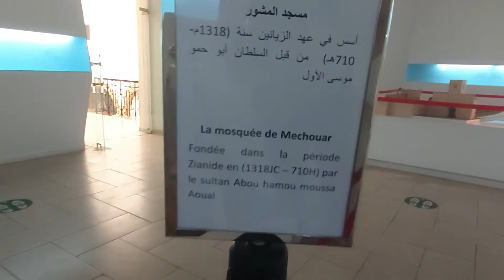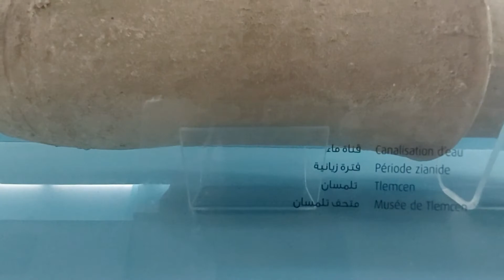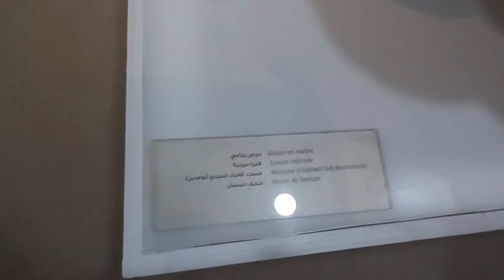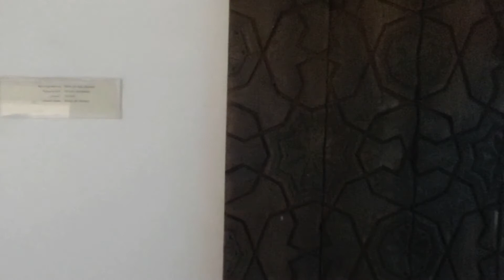المتحف العمومي للفن و التاريخ لمدينة تلمسان ( الجزء 02 )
السلام عليكم
مرحبا بكم في تلمسان

 الجزء الثاني  للمتحف العمومي للفن و التاريخ لمدينة
 تلمسان
يقع المتحف العمومي الوطني للفن والتاريخ لمدينة تلمسان وسط مدينة تلمسان وقد حظي هذا الموقع بأهمية كبيرة عبر العصور، فقد كان جزءا من المدرسة التي بناها السلطان الزياني أبو تاشفين.

شكرا لكم